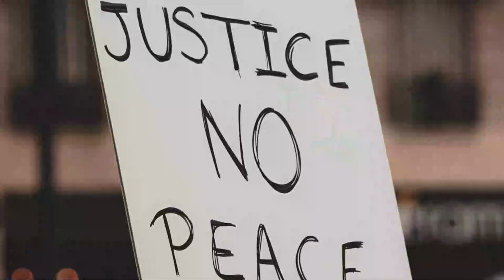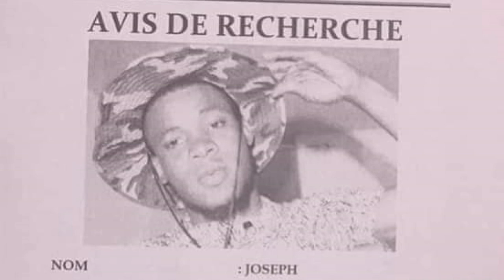Dènye DETAY Sou Eveyline Sincere/OBED Alyas KIKI(Paul Luckens)